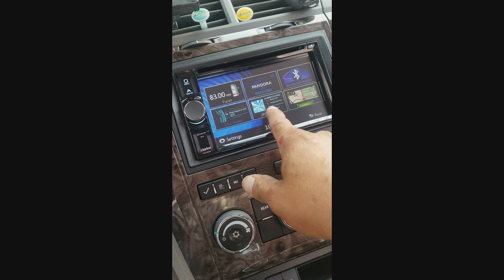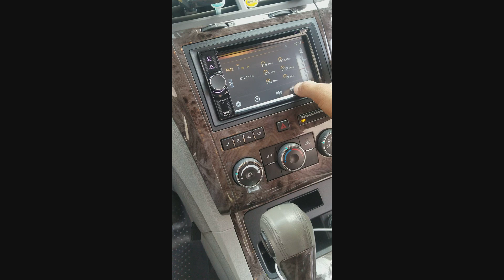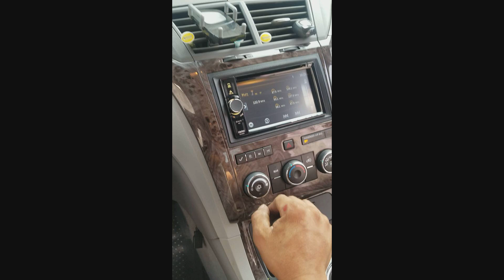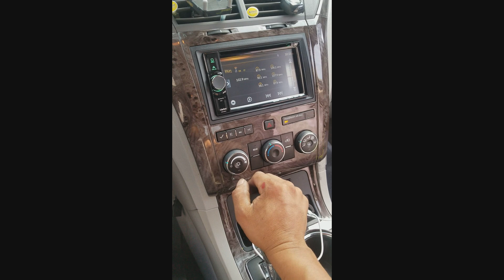2010 traverse clarios dounle din radio